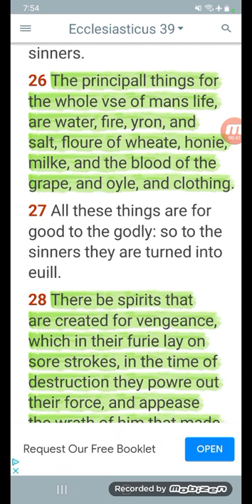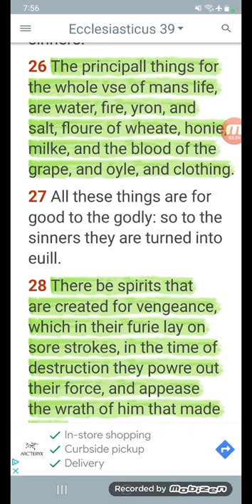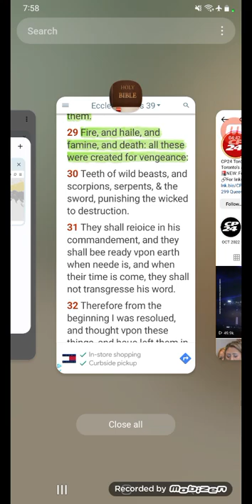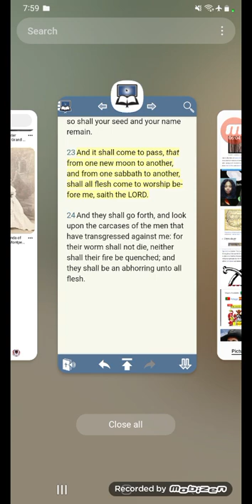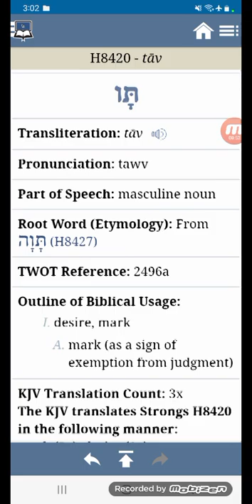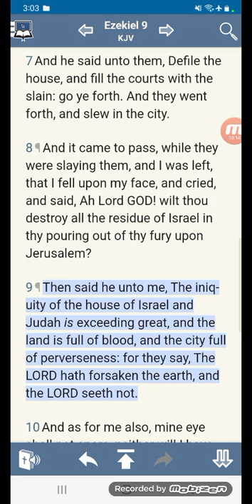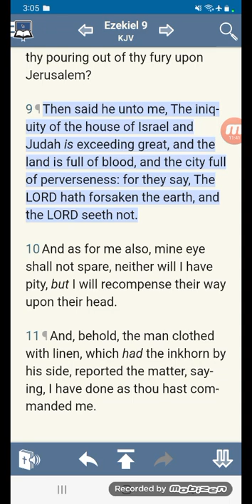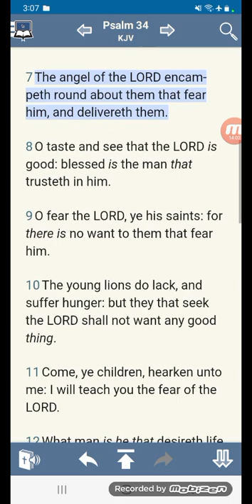THE LORD BRINGING ALOT OF JUDGEMENT